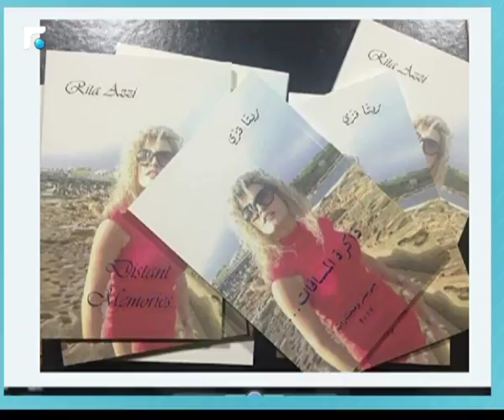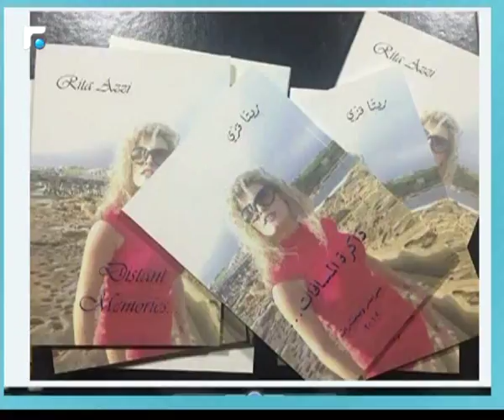أخبار الصباح - مقابلة مع الكاتبة ريتا قزي 4/5